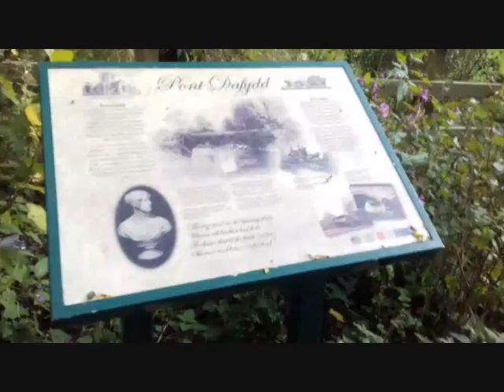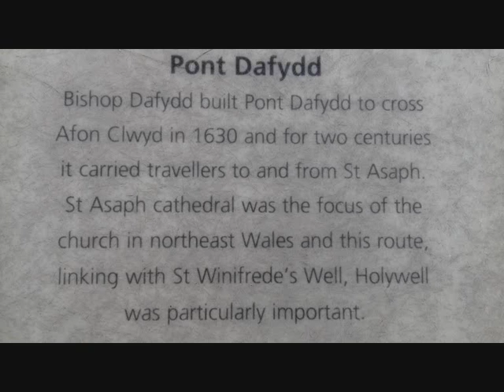river walk and pont dafydd bridge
just a quick walk